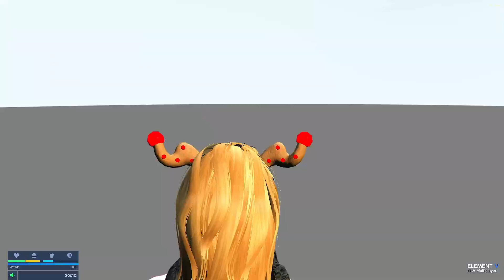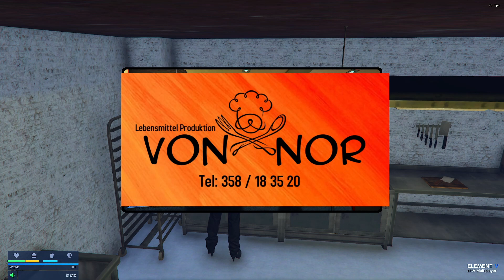[Element-V]✨#162 Bisschen Abwechslung in der Craftbar GTA Roleplay Komplette Aufnahme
Ylva besucht zur Abwechslung mal die Craftbar.

Wir spielen Ylva Jackson, die seit einiger Zeit in Los Santos lebt und hier ein neues Leben angefangen hat. Ylva stammt aus Oslo und kam über einen Urlaub von der Ostküste der USA nach Los Santos.
Sie lernte ihren Ex- Mann kennen und beide wollen sich eine Zukunft aufbauen. Aber aus der Ehe wurde nichts... und auch ihre Verlobung hielt auch nicht lange...
Doch dann ist da Pablo Jackson, der sie wieder zum lachen bringt und die beiden werden zu einem Paar und Ylva kann endlich wieder glücklich sein.
Die beiden heiraten und planen jetzt ihre gemeinsame Zukunft.